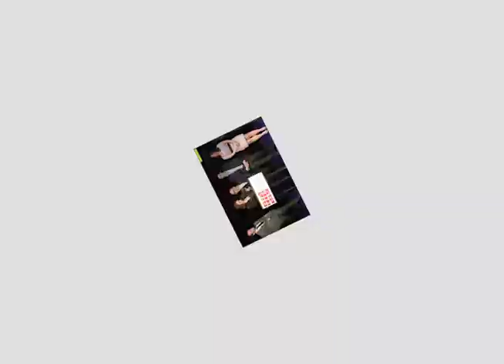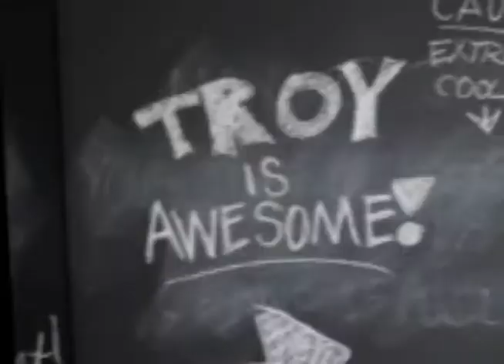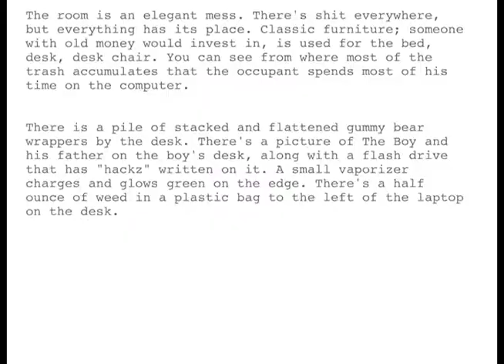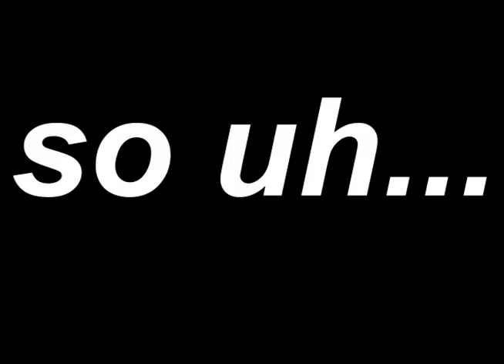Donald Glover Lover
Donald Glover has been Jacobe's idol for years. In his life, he has successfully taken on the roles of actor, writer, rapper, comedian, director, and producer. In light of Black History Month and season two of "Atlanta" coming out, The Bundle presents a video going over the highlights of Mr. Glover.